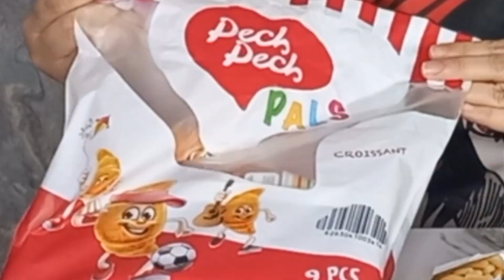چالش ۲۴ ساعت خرید غذا توی دو دقیقه😉:خرید سرعتی🏃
توی یوتیوب خیلی دیدم چالش ۲۴ ساعته میزارن دوست داشتم یکبار امتحان کنم با طاها  رفتیم فروشگاه و انجامش دادیم😉

من شیدا هستم مامان طاها وآرین داخل این کانال روزمرگی روزمرگی یک خانوم خانه دار همراه با ولاگ خرید-سفر-مهمونی-تفریح و آشپزی را باشما به اشتراک میزارم ساده و بدون تشریفات 😊

سابسکرایب کردن کانال وقت شما رو نمی گیره ولی بهم کلی انرژی میده

چالش
چالش ۲۴ ساعت
چالش غذا خوردن
شیدا ولاگ
Sheyda vlog
Vlog
ولاگ روزانه
روزمرگی
ولاگ فارسی
ولاگ